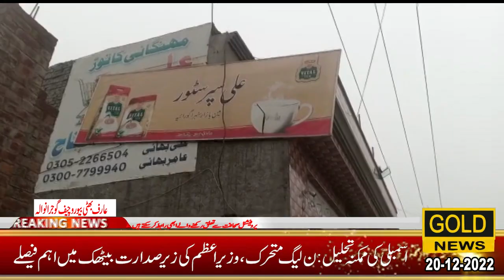|gujranwala dfc ki bari karwai atta me milawat karnay waly gondam ko seel kar diya|report arif bhati